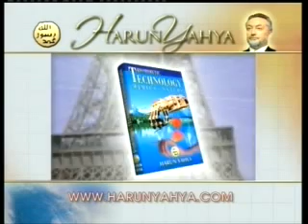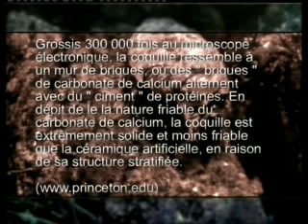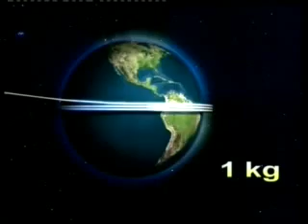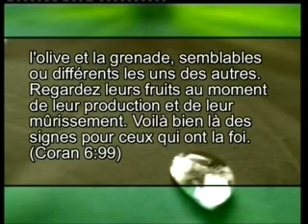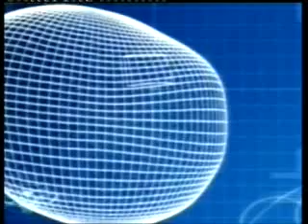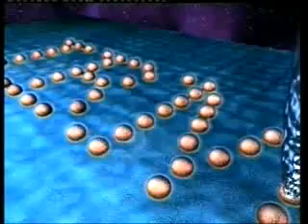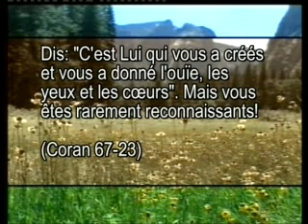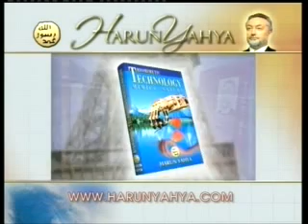La biomimétique la science imite la nature. (HARUN YAHYA)